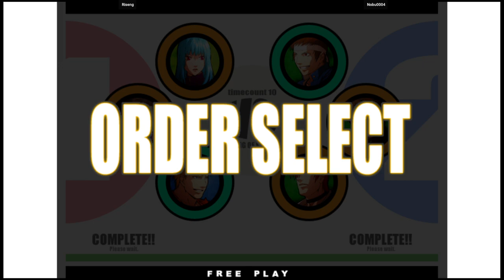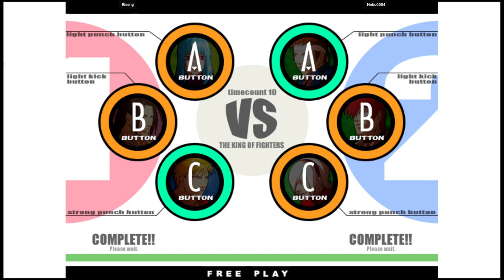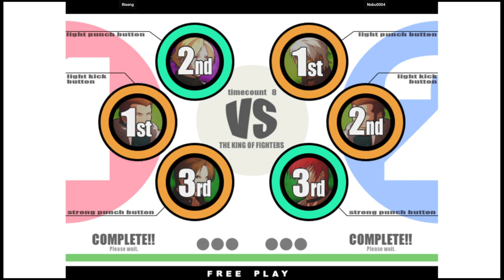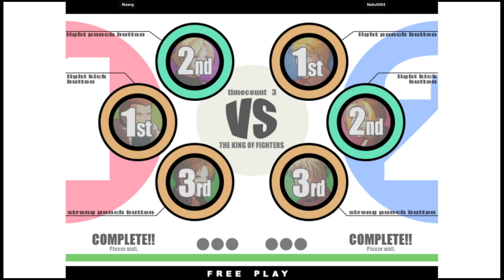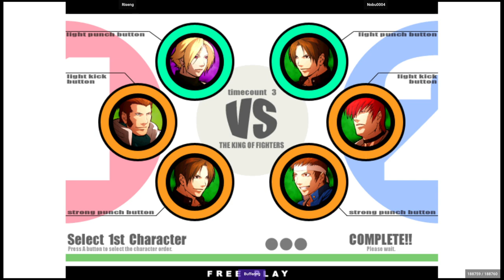KOF XI | Riseng VS Nobu0004 | 🇲🇽🇸🇻 Fightcade2